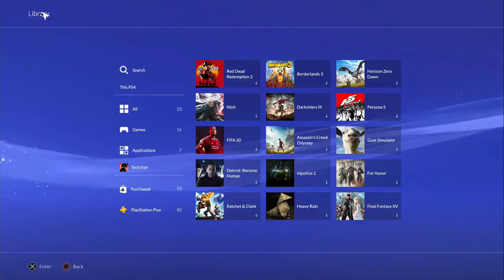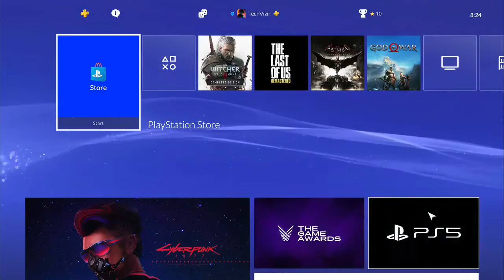Protocore Prototype → Playstation 4 by Sarkis Buniatyan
Sarkis is on a mission to prove that you can build practically anything with Webflow and no-code tools. So he natively developed the entire Playstation 4 experience for desktop and included nearly every feature.

Protocore is a product design studio that creates magic for companies and makers around the world. We develop hyperrealistic prototypes and unique websites for unique clients.